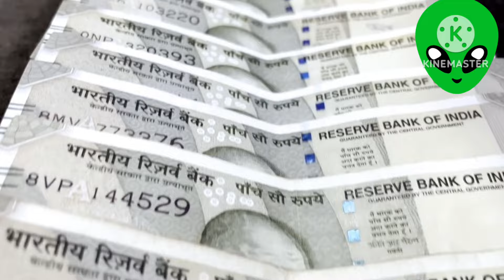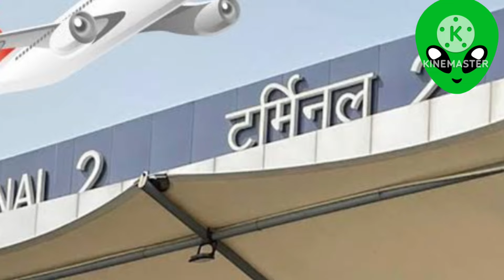भारत की पहली हवा में चलने वाली ट्रेन लॉन्च India first Air train launch।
Friends, India is constantly moving forward towards achieving its goal of developed India and in this direction India has taken another step forward. Friends, let us tell you that Delhi's Indira Gandhi International Airport, one of India's busiest airports, is in the news these days. Because India's first air train facility is going to start here.
NOTE,
All this information has been taken from the internet and news channels and the photos and videos shown in the video are only for illustrative purposes.
1976 allowance is made for "fair use" for purposes such as criticism, comment, news reporting, teaching, scholarship and research, for a use permitted by copyright statute that might otherwise be infringing.
YOUR QUESTION ❓
India first Air train launch in delhi #
What's Air train # Delhi set to launch India first Air train # Indian railway # Bharat first Air train launch #